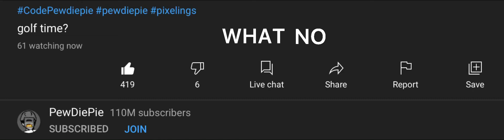PEWDIEPIE I LIKE YOU BUT WHY